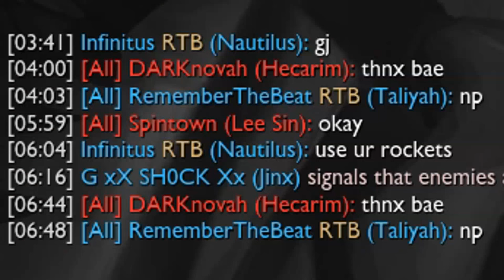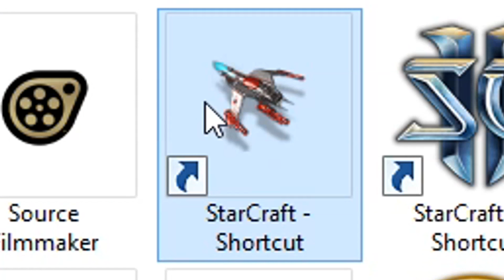DONALD TRUMPS DAUGHTER IN LEAGUE OF LEGENDS?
♫ Songs Used ♫
Hyperfun
THE iDOLM@STER - GO MY WAY!!
Sora iro Days
Naruto OST 1 -  Go Go Naruto!
MYTH ROID STYX HELIX - Re:Zero ED
Monkeys Spinning Monkeys
Save ME - BTS
Smoke Coal Everyday - Luda the Tank
단발머리 Short Hair - AOA